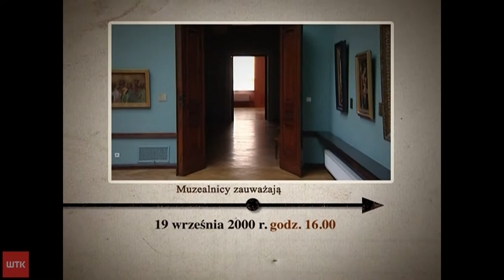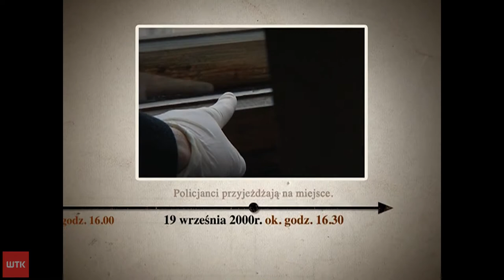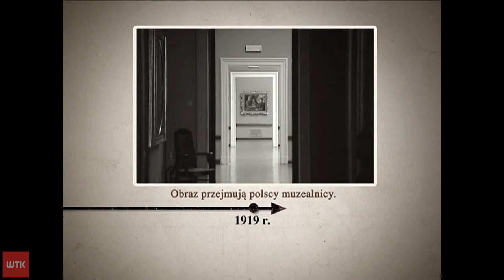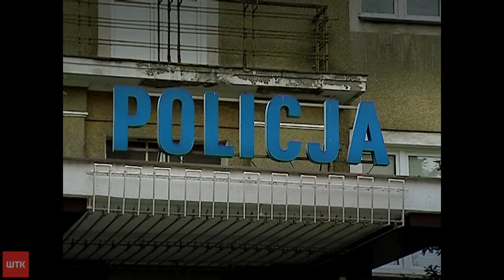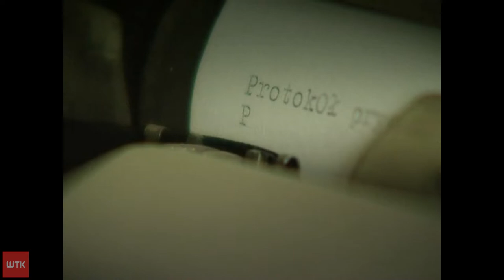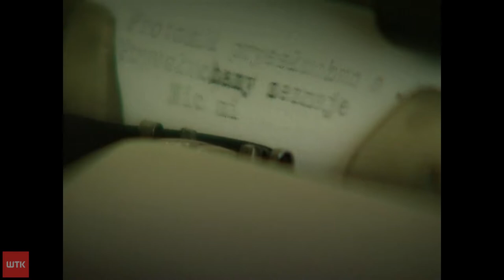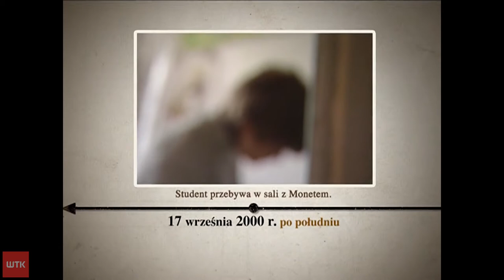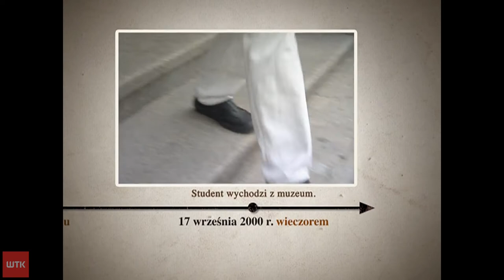Jak doszło do kradzieży obrazu Claude'a Moneta?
Jedyny obraz Moneta w Polsce skradziono z poznańskiego Muzeum Narodowego. Przez ponad 10 lat nie było wiadomo co stało się z "Plażą w Pourville".